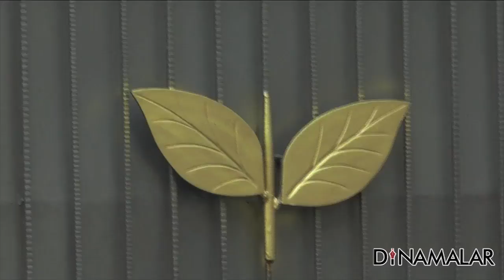Political leaders talks about TTV Dinakaran's Arrest